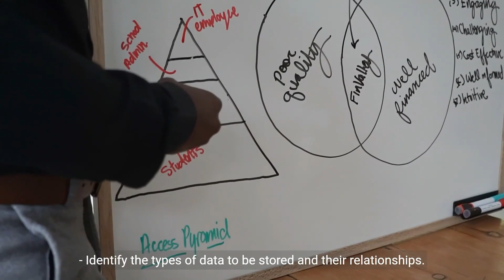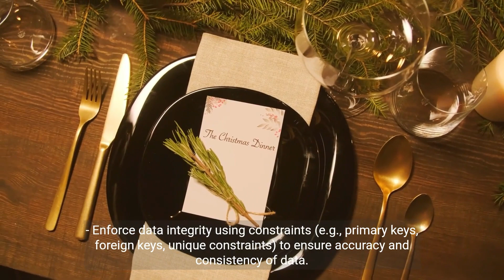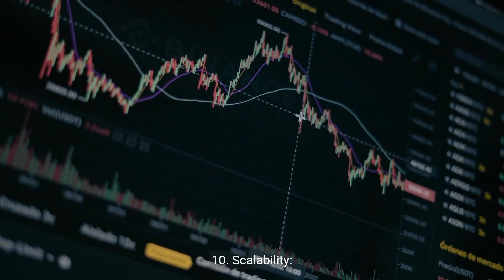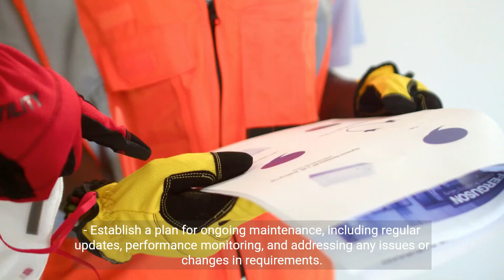Database Design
In this educational video, we delve into the world of database design. Discover the fundamentals and principles behind creating a well-structured database. Whether you're a beginner or looking to refresh your knowledge, this video will provide valuable insights for anyone interested in understanding databases.